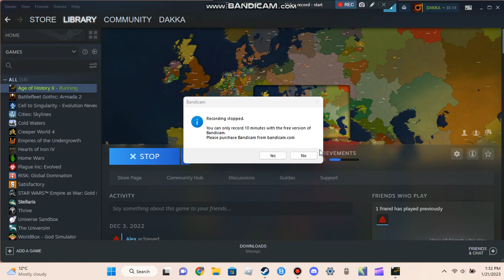Age Of History 2 Maldaria ep2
This is a scenario i made by myself hope you enjoy it!